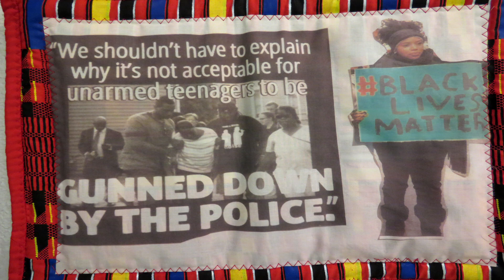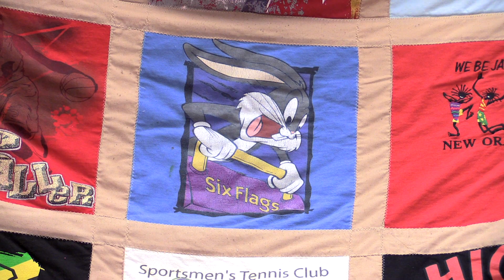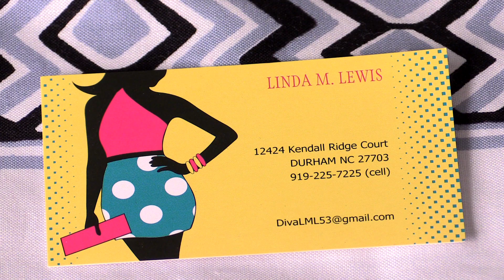Linda Lewis' Quilts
Linda Lewis had a Quilt Exhibit in the Art Gallery at Saint Augustine's University.  Her extraordinary quilts are not only beautiful but many of them speak to issues young people of color encounter in today's United States of America.